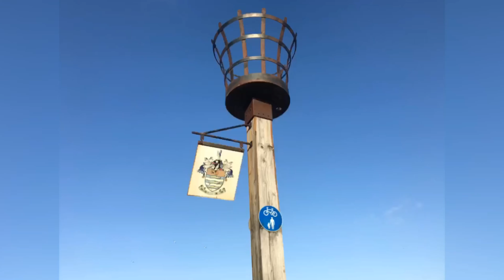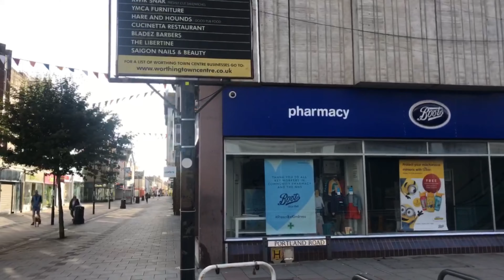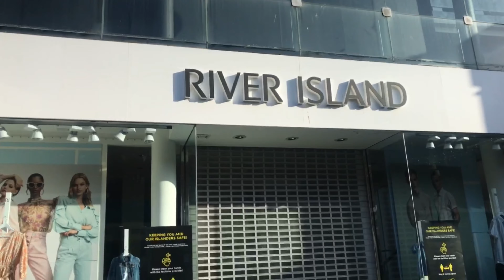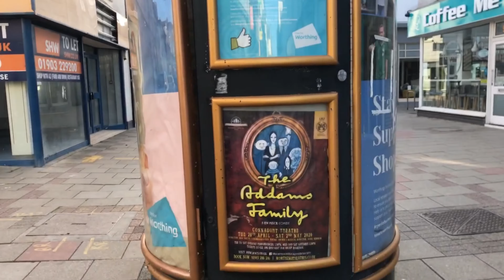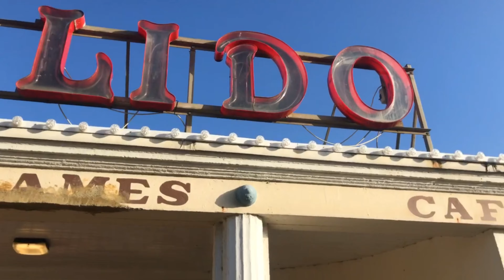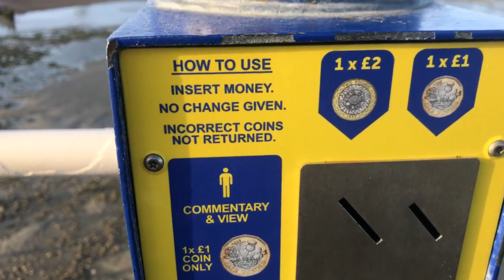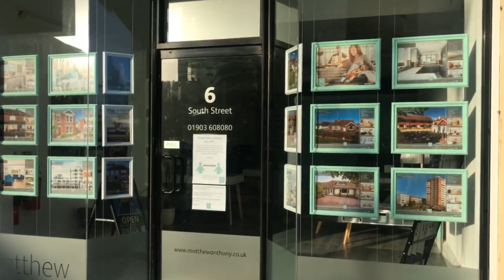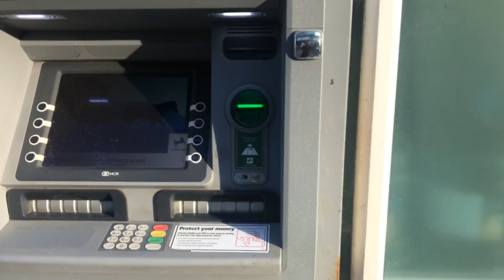Explore Worthing seafront # Town Centre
Strolling Worthing 23/06/2020